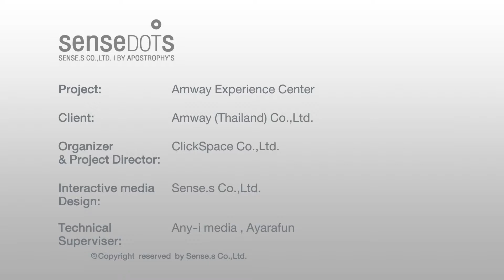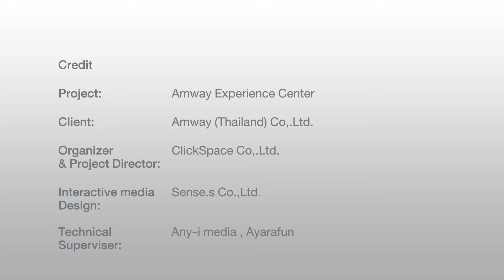Interactive Feature @ Amway Experience Center : We touch the wolrd